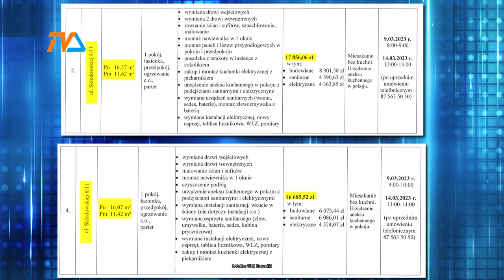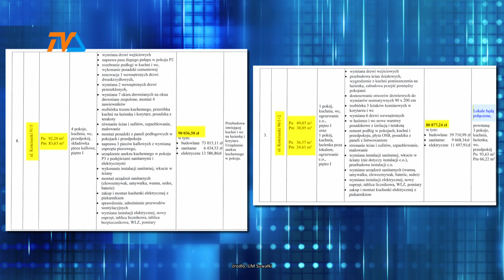Mieszkanie za remont wciąż osiągalne. |TV SUWAŁKI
Trwa nabór do programu Mieszkanie za remont. To już ostatnie dni, w których można dokonać oględzin przyszłych mieszkań – wykaz oraz terminy dostępne są na stronie internetowej suwalskiego ZBM-u. Wnioski o przydział mieszkania za remont można składać do 20 marca. Lista najemców powstanie do końca bieżącego miesiąca, a do połowy kwietnia zawarte zostaną umowy dotyczące wykonania remontu. Na realizację robót przyszli lokatorzy będą mieli pół roku.